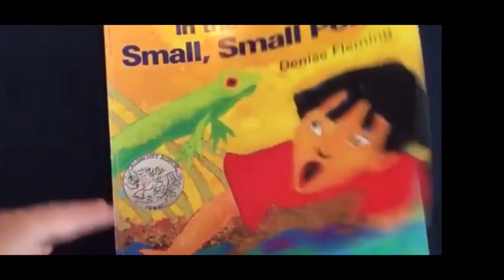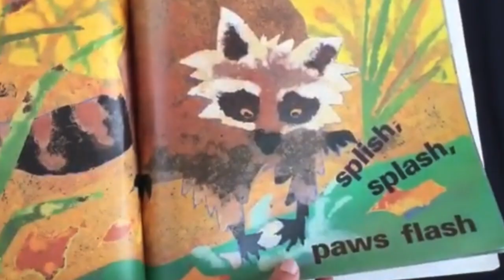In The Small Small Pond Read Aloud Bed Time Story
Children's book In the Small Small Pond by Denise Fleming. This book is filled with animals such as frogs, ducks, geese, fish, raccoons, lobsters, crawfish and sound effects of nature to bring it all to life.